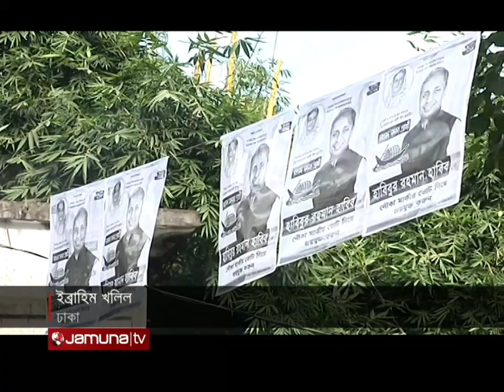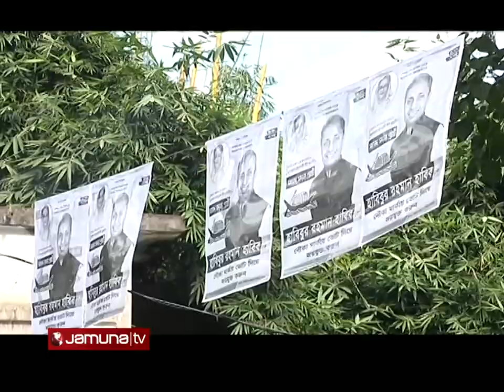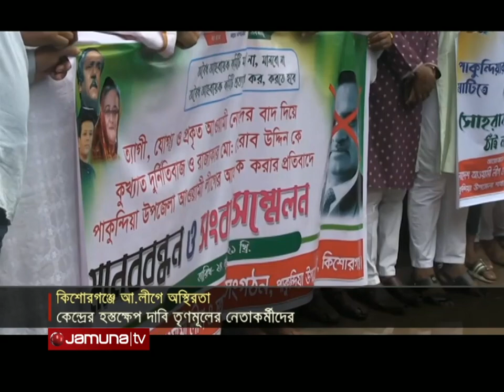সংবাদ সারাদেশ | Songbad Saradesh | 5 PM | 26 July 2021